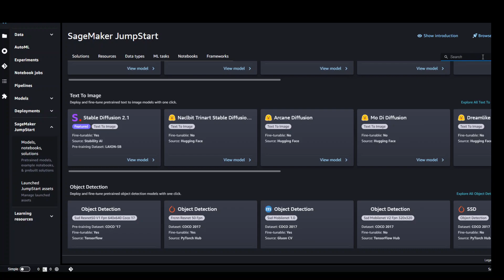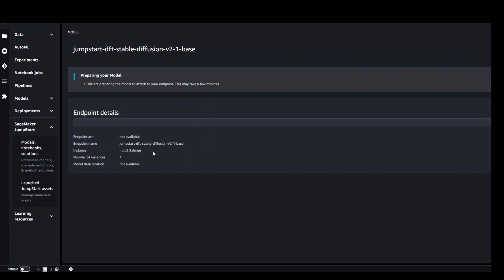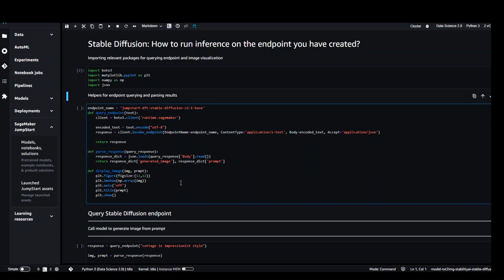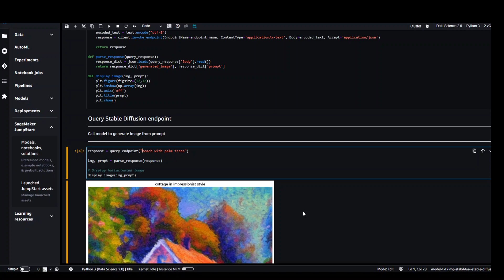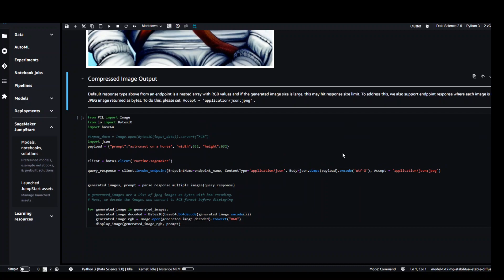How to Use AWS SageMaker for Text to Image with Stable Diffusion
This is a step by step demo guide as how to install and run Stable Diffusion foundational model on AWS Sagemaker by using JumpStart for text to image generation.